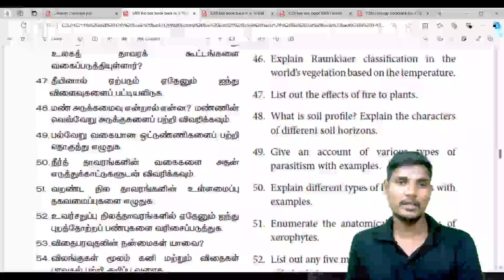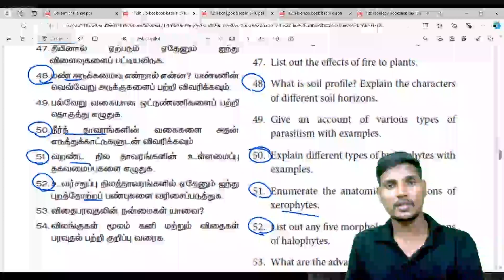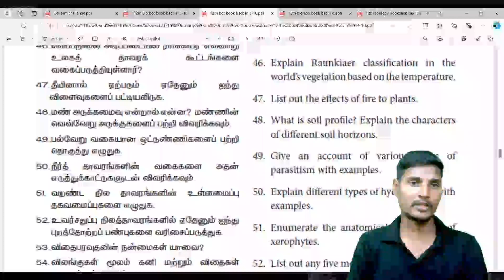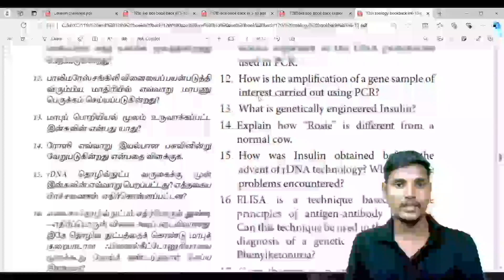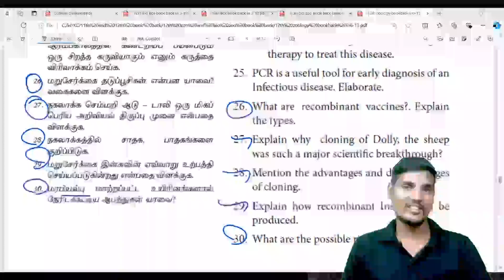12th Biology Botany and Zoology Centum Challenge Day 5